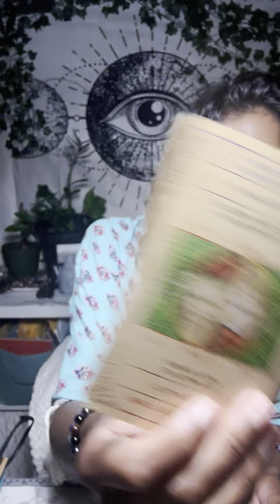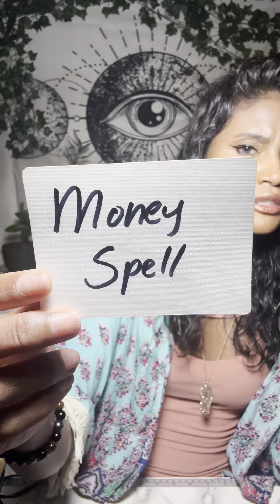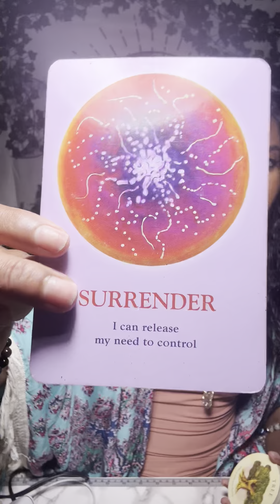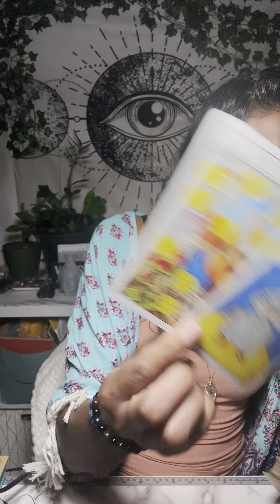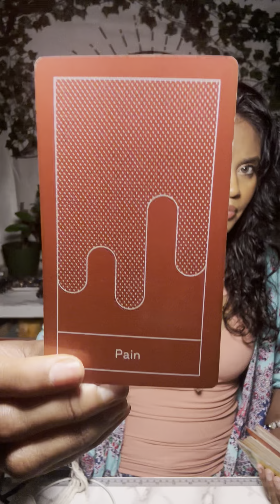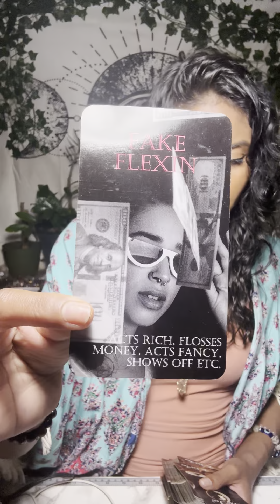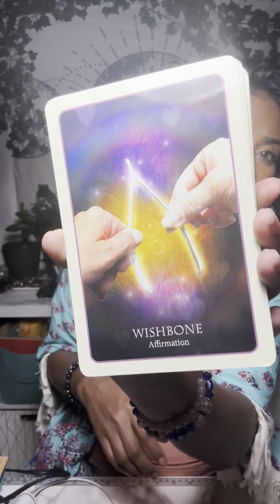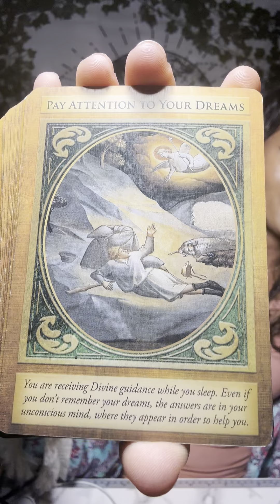Your Pain Was Not In Vain💗Tragedy Into Triumph⭐️ They’ll Be Exposed For Their Devilish Ways👹Tower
Try MysticSense for FREE 5 Min Reading!

Sun ☀️: What’s happening on a Soul Level
Moon 🌙: What’s happening on an Emotional Level
Rising ⬆️: What’s happening on a Physical Level. (3D)
Venus 💗: What’s happening on a Romantic Level
North Node 🔮: Where your Soul wants to be 🧿🧿🧿🧿🧿🧿🧿🧿🧿🧿🧿🧿🧿🧿🧿